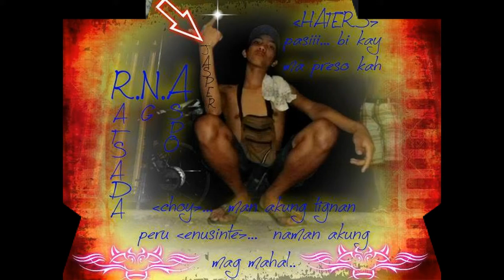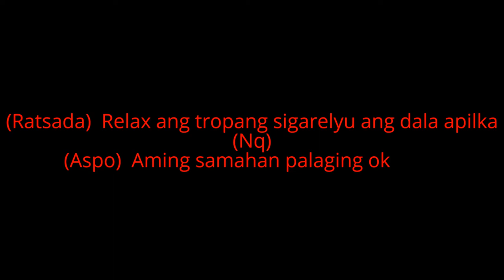Ratsada Nq Aspo BY: DJ Tingzkei idoL